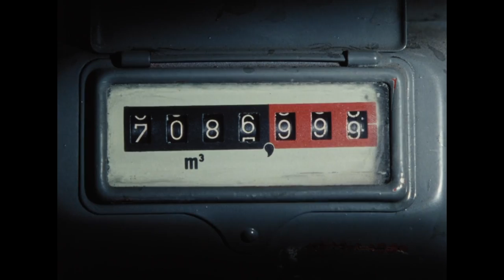Daisies (1966) by Věra Chytilová, Clip: One bed/Marie II/Apples...(Then Marie I!)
The Image: Let's all enjoy the bed and apples (and "Die! Die! Die!") scene all over again!